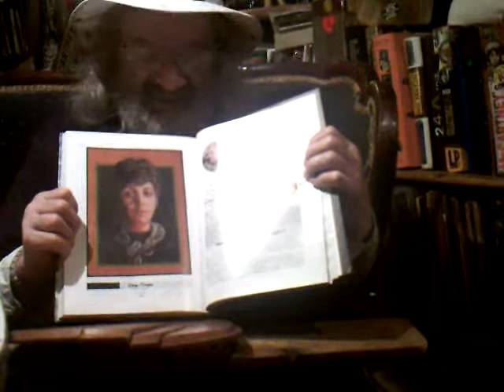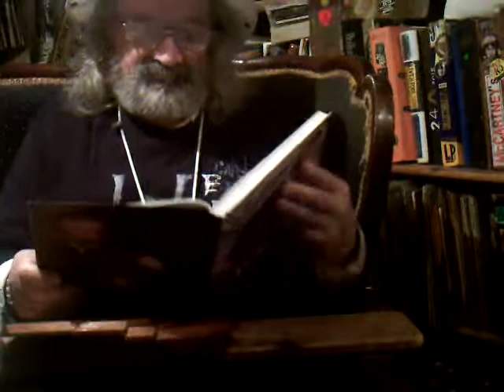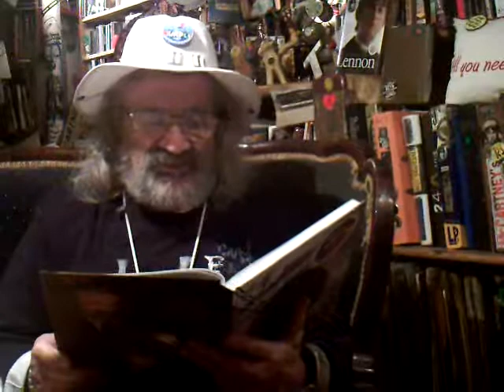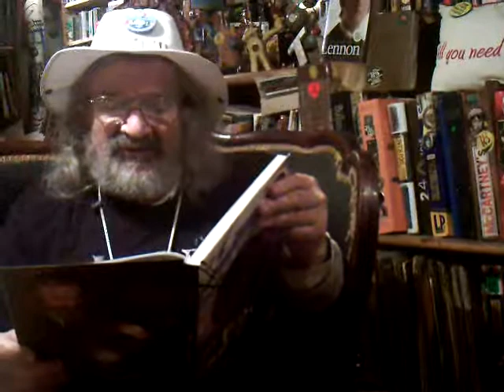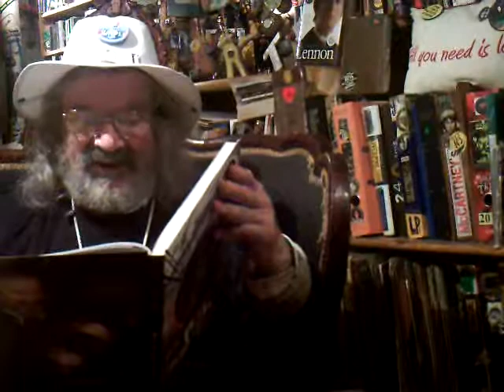КОЛЯ ВАСИН РОК НА РУССКИХ КОСТЯХ ГЛАВА 27 ЧАСТЬ 2